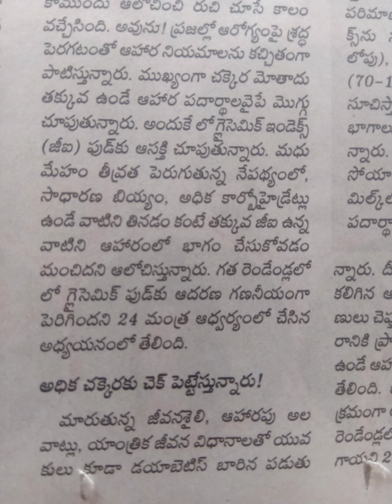లో గ్లైసిమిక్ ఫుడ్ అంటే ఏమిటి?